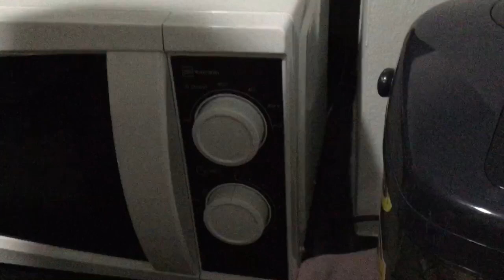ไข่เจียวไม่ใช้กะทะใน5 นาที (ออมเล็ตไข่เจียวแบบหรูๆ) โดยCPสมิง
โดเนท CPสมิง ให้ปล่อยเพลงใหม่ท่านสามารถมีชื่อท้ายเพลง,MV
ธ.กรุงเทพ  เทพมงคล แสงจันทร์  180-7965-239
ธ.กสิกร 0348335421 เทพมงคล แสงจันทร์
ธ.ไทยพานิช 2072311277 เทพมงคล แสงจันทร์
ธ.ทหารไทย 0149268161 เทพมงคล แสงจันทร

สั่งของสมิง­ได้ที่เฟส CP แถมซีดีชัดกว่ายูทู้บ 5 เท่า!!!
ทุกท่านได้ของสมิงไปแล้วสามารถใส่มาจอย MVของสมิง
และสามารถใส่ถ่ายรูปส่งมาข้อความCPจะดันเฟสและรีวิวให้ครับผม

ROV ซื้อขาย แลกเปลี่ยน ไอดี Thailand
สมิงแจกไอดีรหัสโหด ค้าบบ
อยากซื้อเสื้อสมิงสั่งได้ที่นี่ครับเฟสส่วนตัวผม

บีท
Backyard Bwoy

ห้องอัด
Dit Edit Room